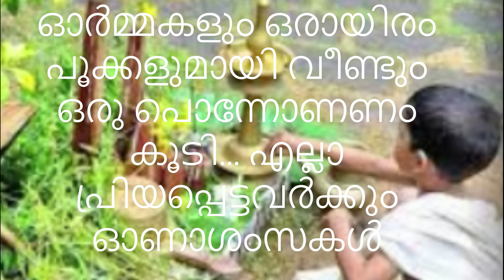HAPPY ONAM 2023 ഓണാശംസകൾ 2023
Wishing all a Happy Onam